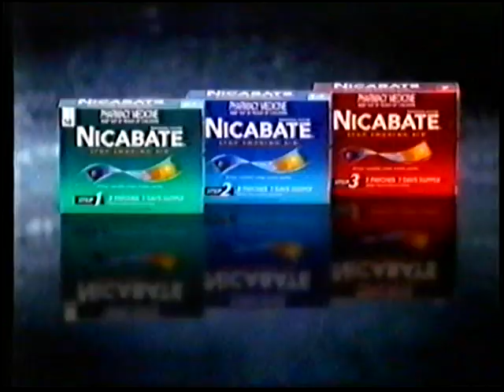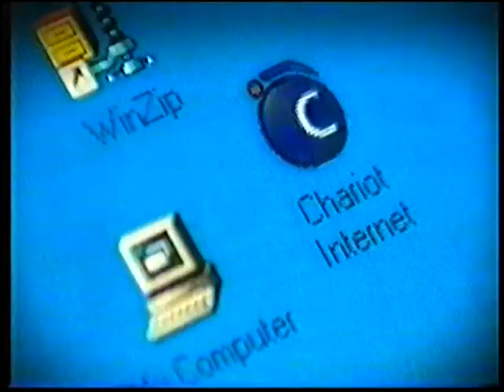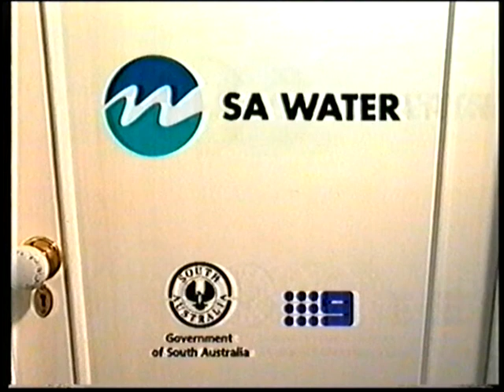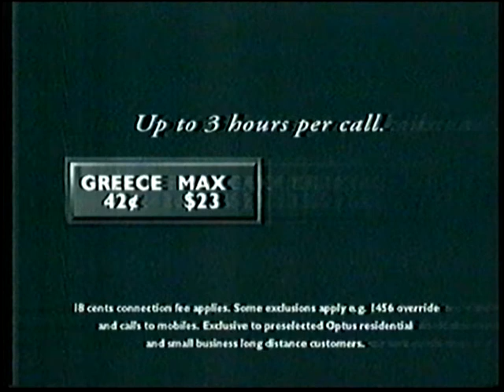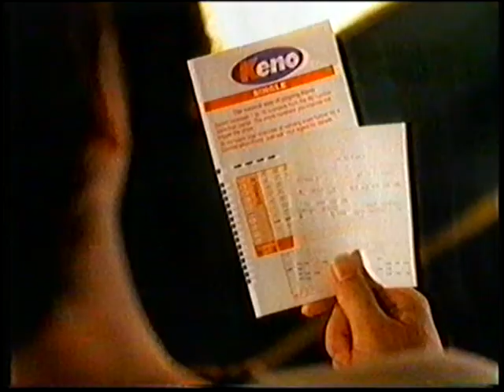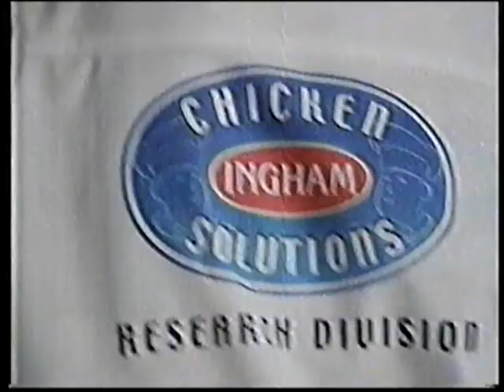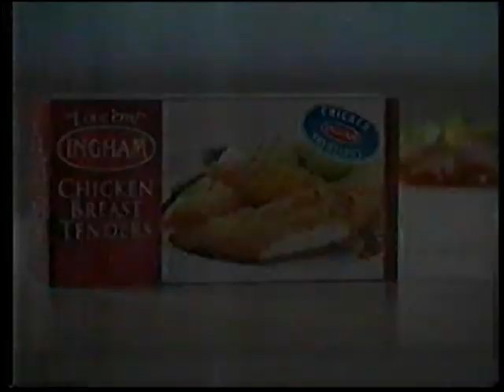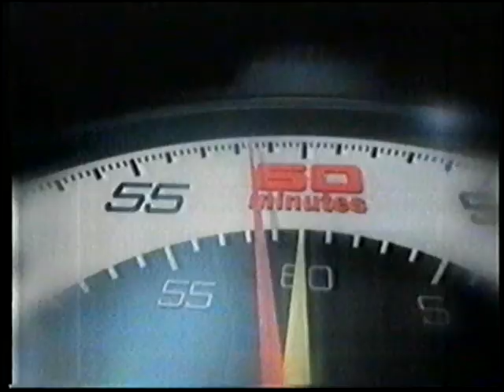Channel 9 Adelaide Commercials 2000 Part 6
Here are some commercials from Channel 9 Adelaide in South Australia from March of 2000.